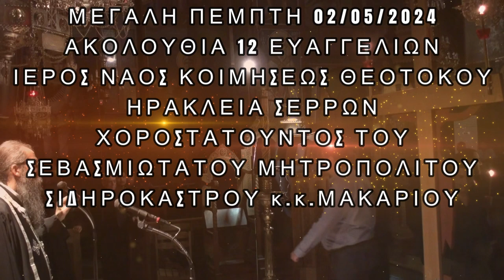Ακολουθία Παθών - Ιερός Ναός Κοιμήσεως Θεοτόκου - Ηράκλεια Σερρών 02/05/2024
Ακολουθία Παθών 02/05/2024
Ιερός Ναός Κοιμήσεως Θεοτόκου - Ηράκλεια Σερρών
Ψάλει ο Πρωτοψάλτης & Καθηγητής Βυζαντινής Μουσικής Πέτρος Νικήτας